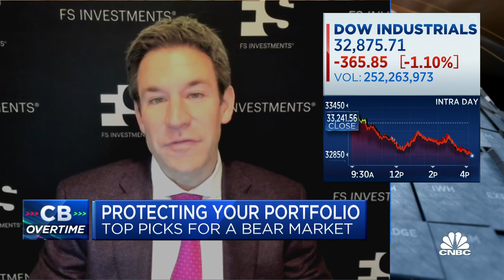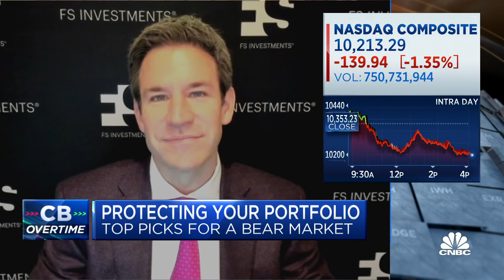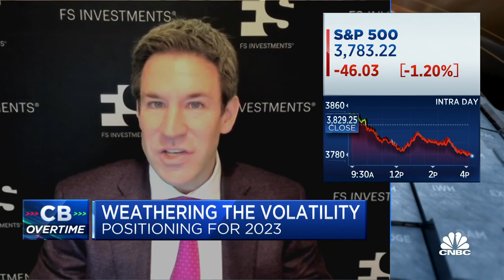FS Investments' Troy Gayeski likes Ferrari because the 'uber rich' don't care about recessions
Troy Gayeski, FS Investments chief market strategist, joins 'Closing Bell: Overtime' to discuss protecting your portfolio in this bear market.